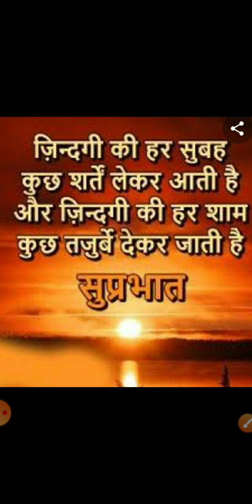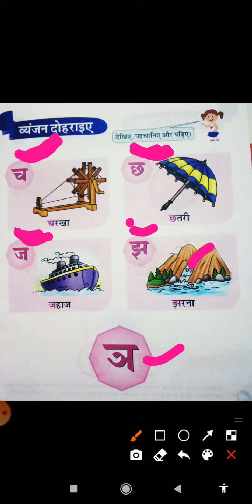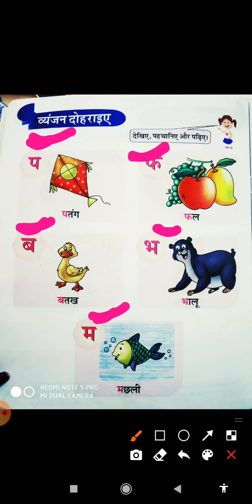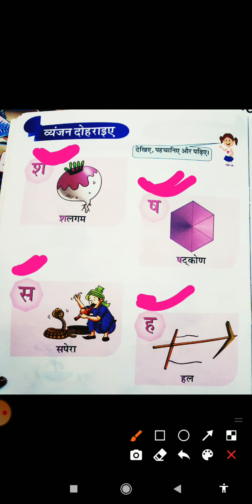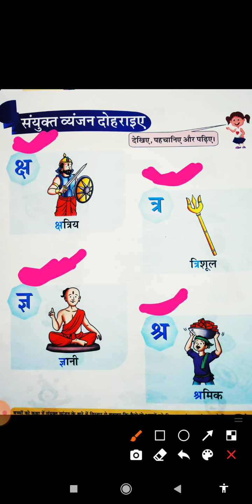'क' से 'ज्ञ' तक के अक्षरों की पहचान।